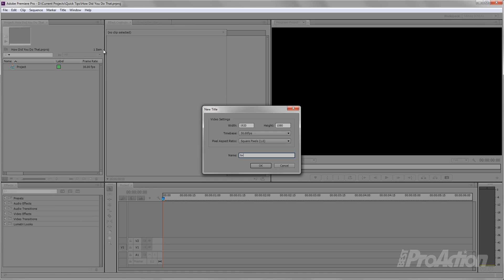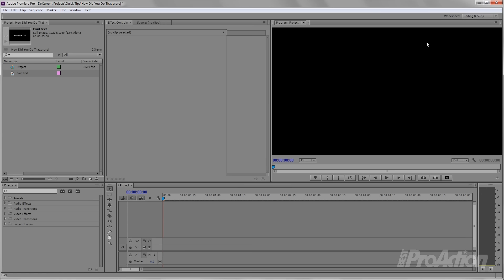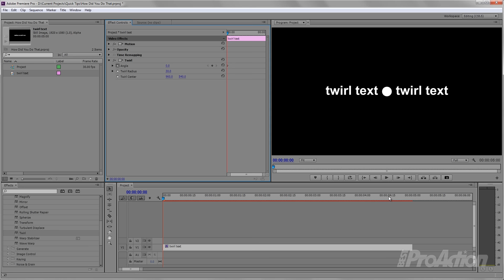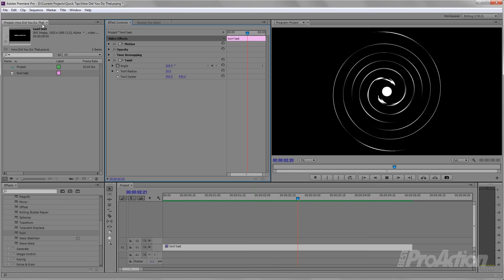How Did You Do That? Episode 44 - Twirl Text